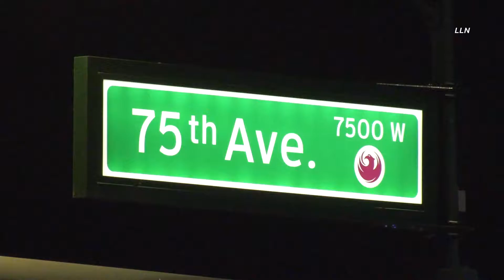Phoenix Officer Injured After Crashing Cruiser - November 13, 2021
Information:
An officer-involved crash occurred around 1am Saturday at 75th Ave and Lower Buckeye. A Phoenix Police Tahoe was struck by a red minivan.  Officers responding to assist with the collision found the officer involved in the street, but they were alert and conscious.

Location: Lower Buckeye & 75th Ave - Phoenix
Incident Date/Time:  November 11, 2021 - 1:22 AM